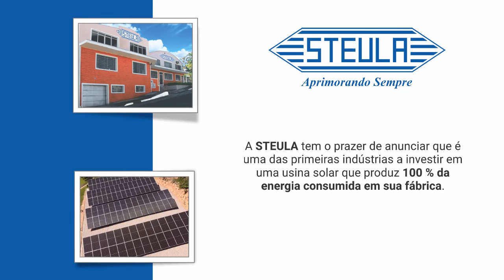STEULA - Um compromisso 100% sustentável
A Steula Equipamentos tem o prazer de anunciar que é uma das primeiras indústrias a investir em uma usina solar que produz 100% da energia consumida em sua fábrica. 🏭🇧🇷